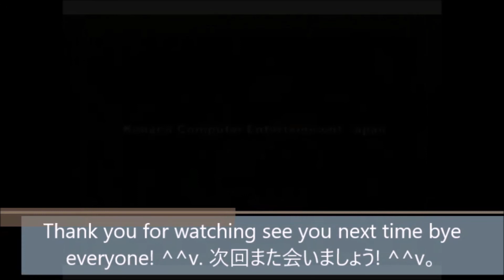No 24 Let's Play METALGEAR SOLID 2. メタルギア ソリッド 2。 MrCedar31